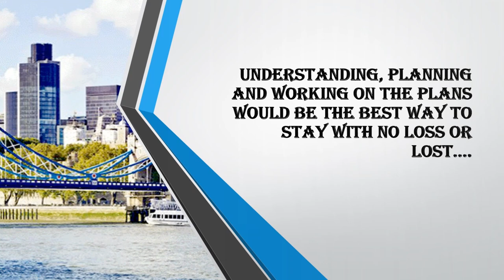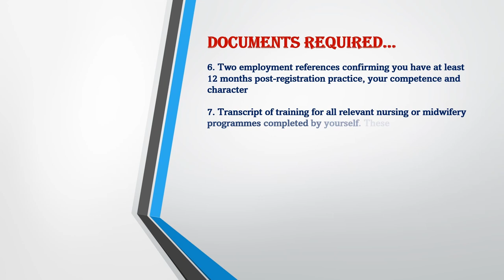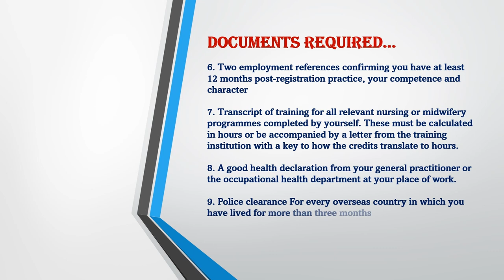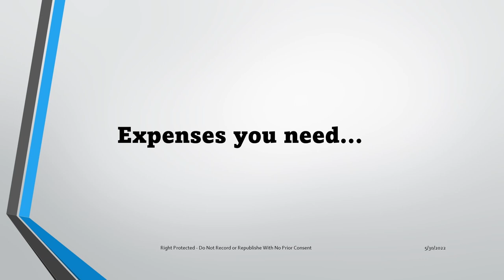Path to The UK For Nurses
An easy guide for starting a nursing career in the UK for international candidates.